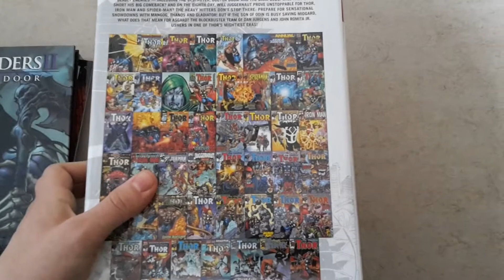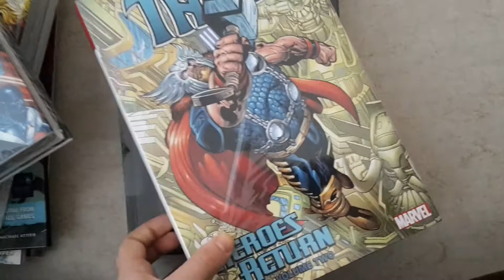COMIC LESESTAPEL Babylonischen AUSMASSES